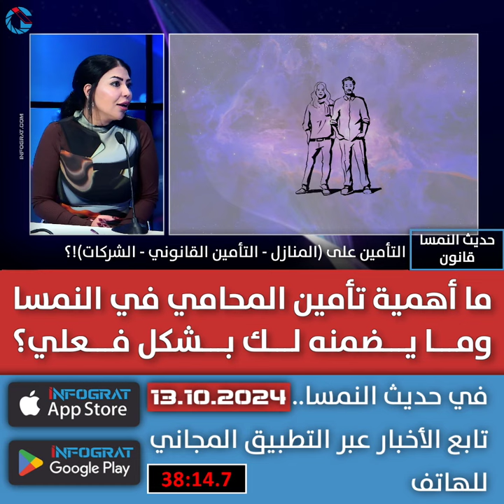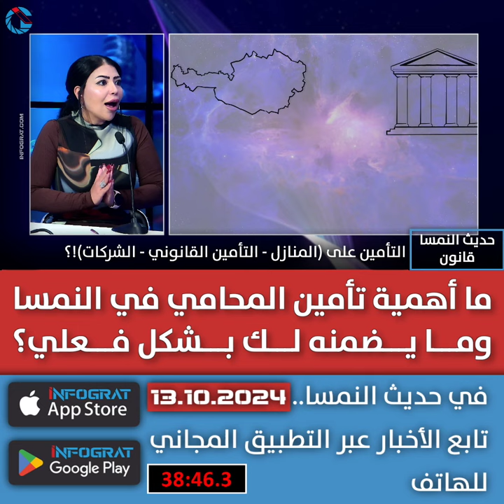ما أهمية تأمين المحامي في النمسا وما يضمنه لك بشكل فعلي؟